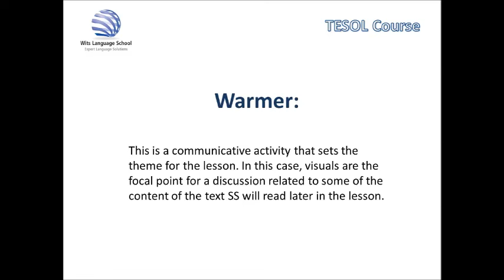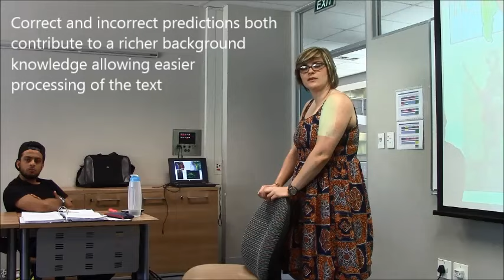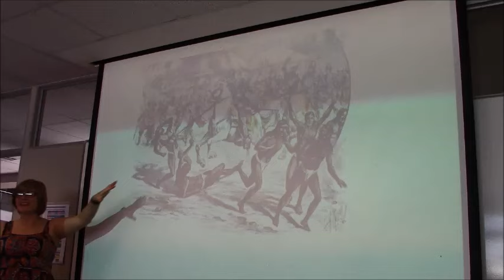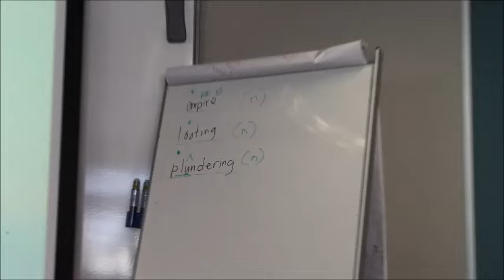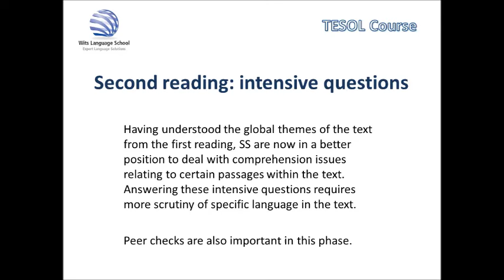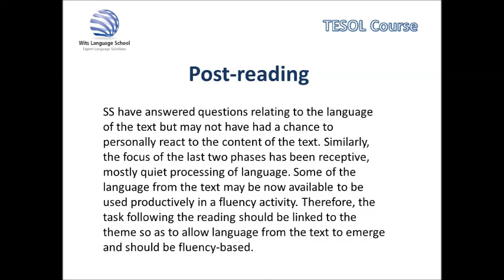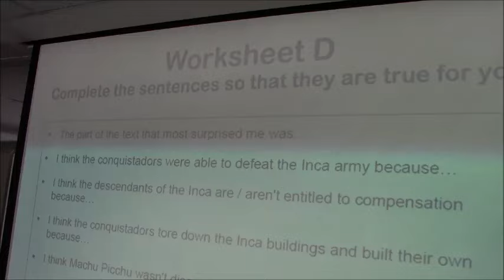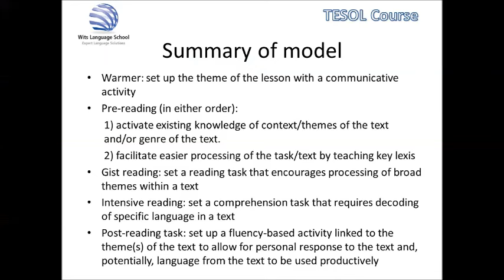How to teach a reading skills lesson TESOL / CELTA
Watch Diane Dowejko demonstrate the stages of a reading skills lesson.  Each phase of the lesson is clearly annotated. The text is concerned the Inca civilisation. The class is composed of TESOL trainees from Wits Language School who are native speakers.  The materials on which this class is based can be found